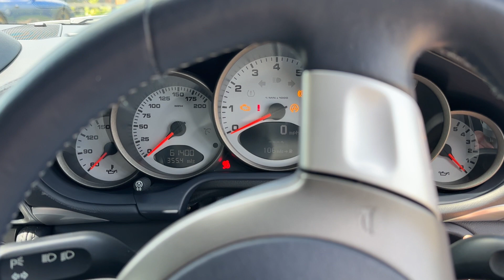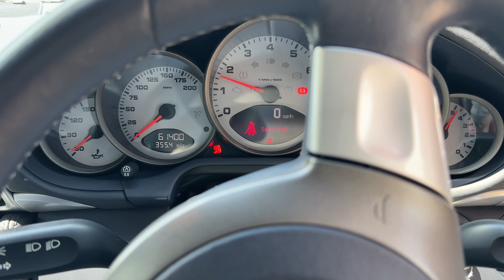2005 Porsche 997 Carrera S (Basalt Black) walk around